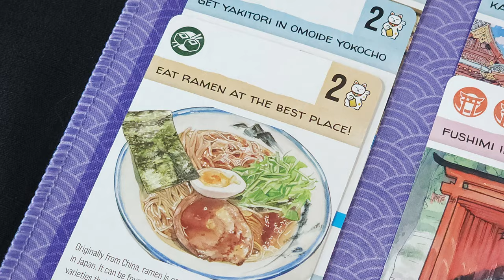How To Get Your Kids to Play Board Games - And Some of Our Favorites!!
By viewer request!  I was asked to talk about the adventure we took, getting our daughter Melanie to play games.  So Mel and I sat down to discuss just that - how have we made board gaming a fun activity for the whole family, how do we continuously encourage and develop Mel's enthusiasm and skill at gaming, and of course, what are some of our favorite, family games!!

And be sure to check out the Weekly Ratchet episodes here on the channel!

Thanks to SimulationKris for the great question!